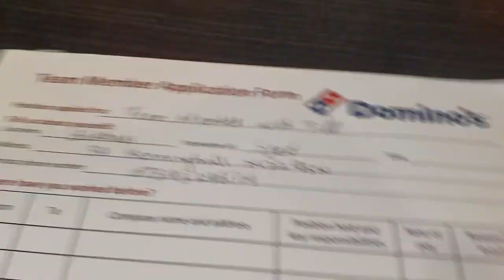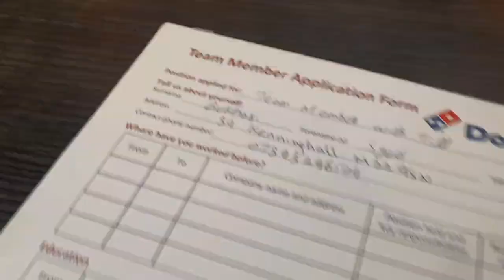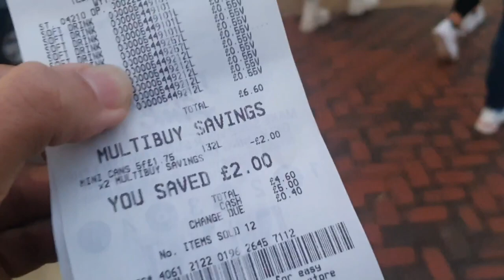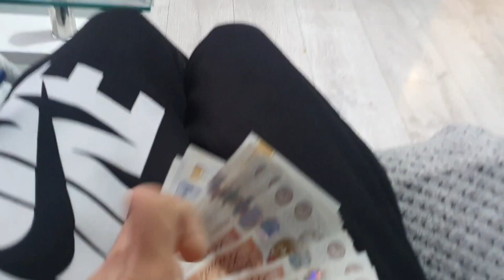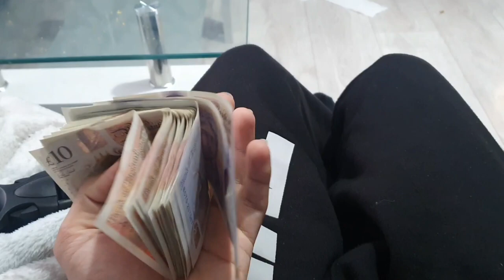My first sallery In Uk | How Much You Can Earn As a Student In Uk | Vlogs By Adnan